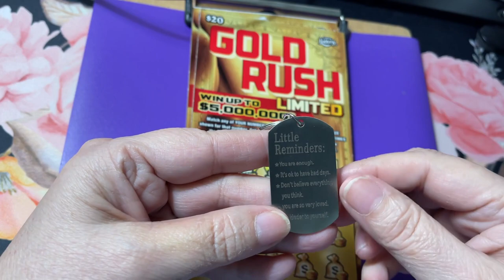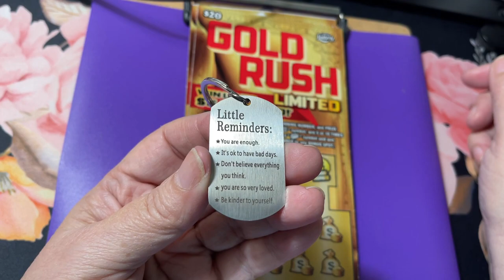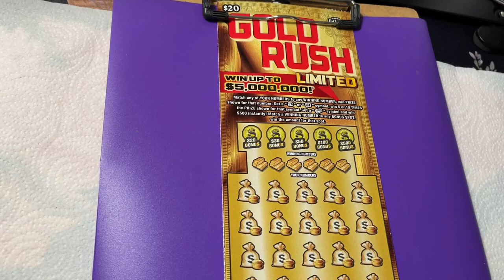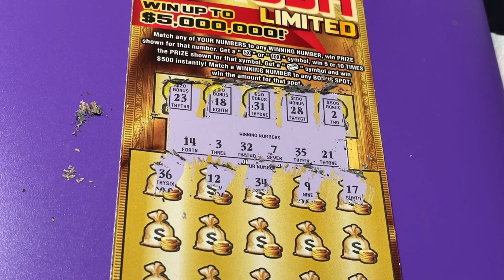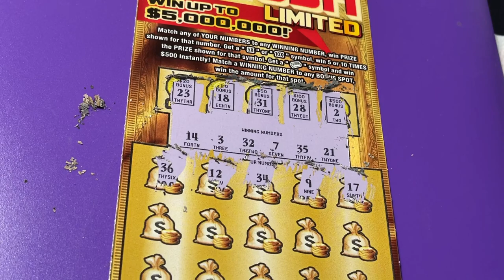FL Gold Rush LTD Tickets 8 and 9 (symbol)